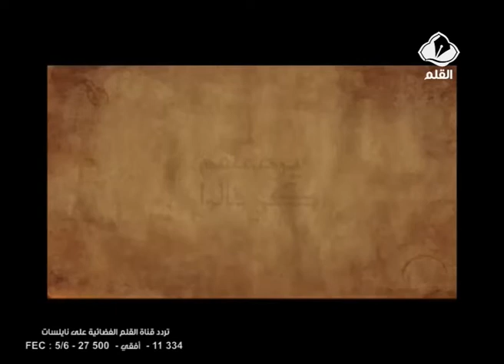برنامج يرحمهم كي قالو الحلقة 24